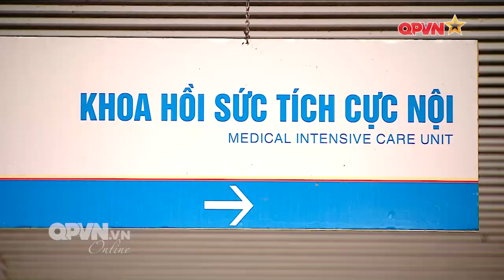NGHÀNH Y TẾ KÊU GỌI CÁN BỘ ĐĂNG KÝ HIẾN MÔ, TẠNG